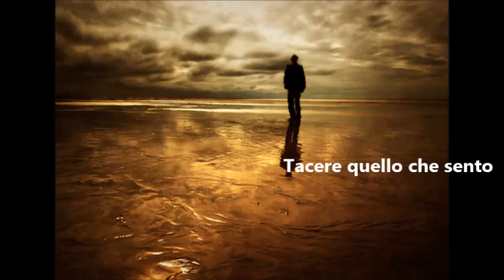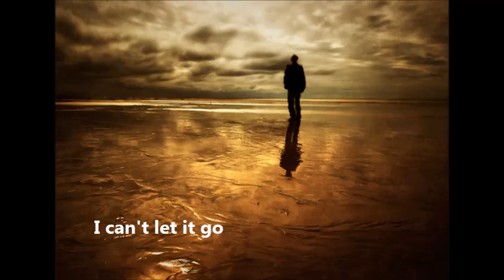Non dovrei mettere in dubbio Lyrics - Abbacinànthes .artmaker.™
Video-Testo di "Non dovrei mettere in dubbio" terza traccia dell'Ep Cerberus

Lyrics video: "Non dovrei mettere in dubbio" 3rd track of the Ep Cerberus.